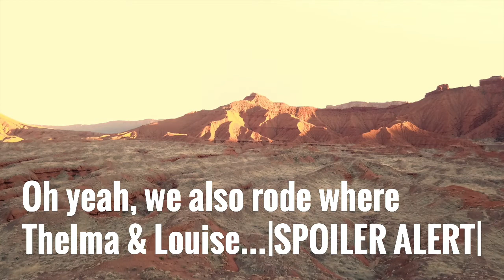First Time Horseback Riding! | Moab, Utah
The Jackal had never been on a horse before. Or been out West. Or been on a horse out West before. Can't say that anymore.